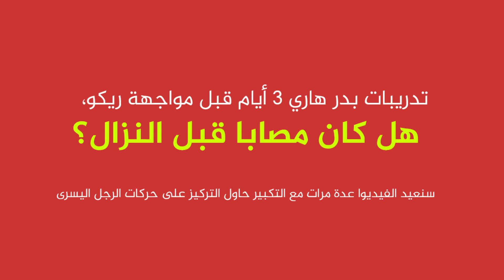بدر هاري مصاب قبل نزال ريكو؟ badr hari was injured before rico's fight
فيديو مسرب لتداريب بدر هاري قبل ايام قليلة من مواجهة ريكو